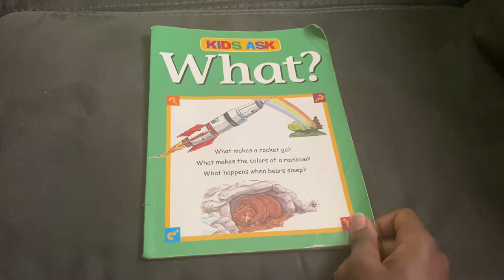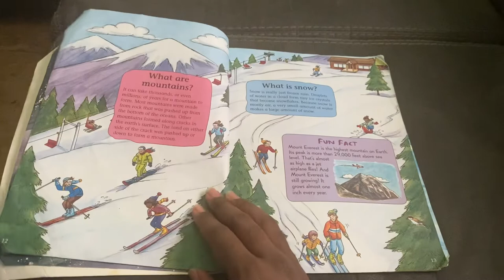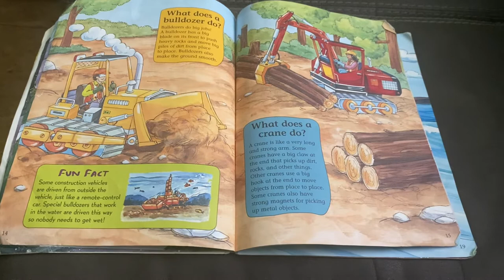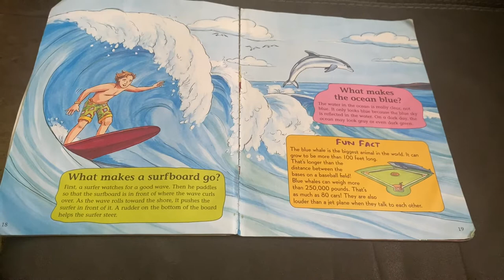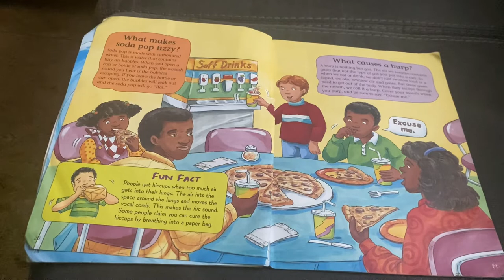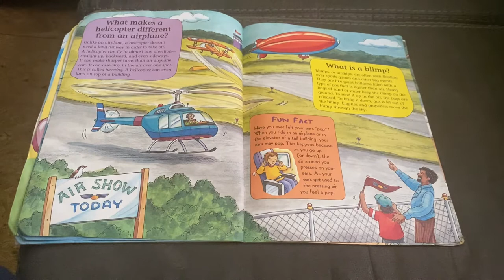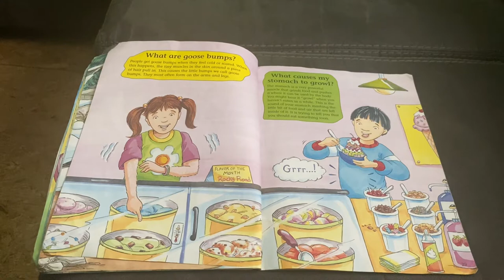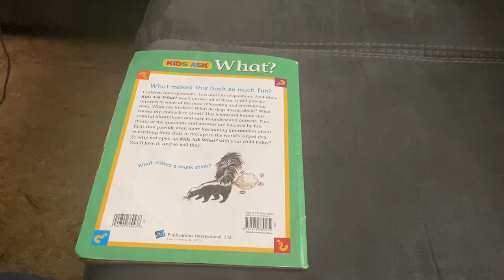Kids Ask: What? Read Aloud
What makes things do what they do? Read with me and find out.￼